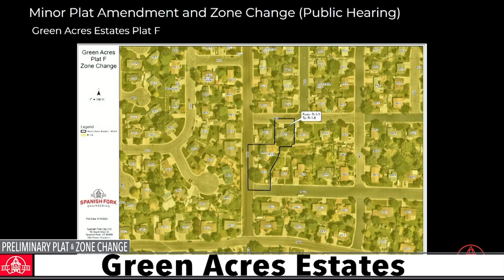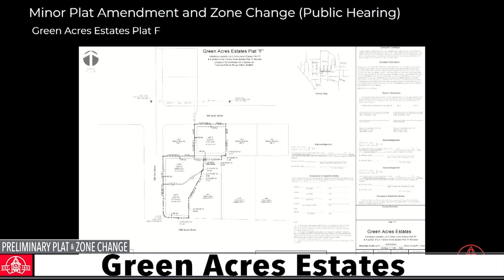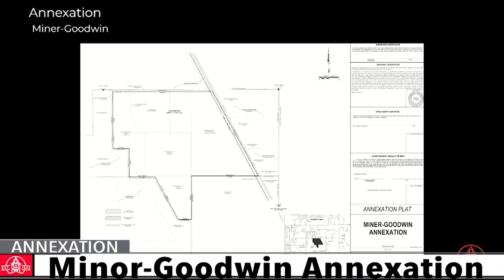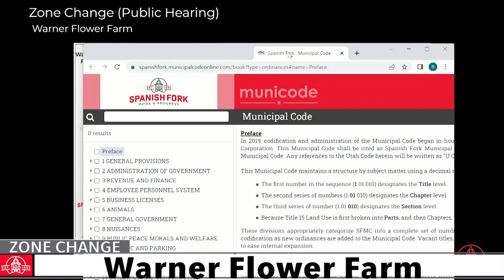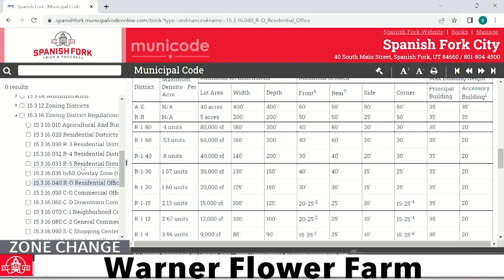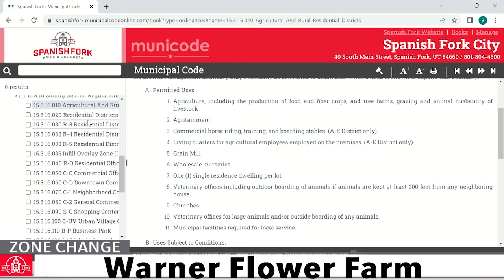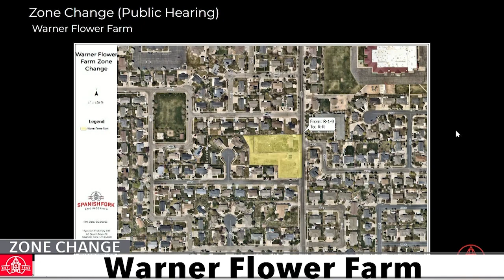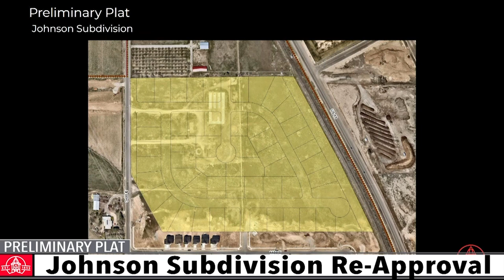Planning Commission | July 5, 2023